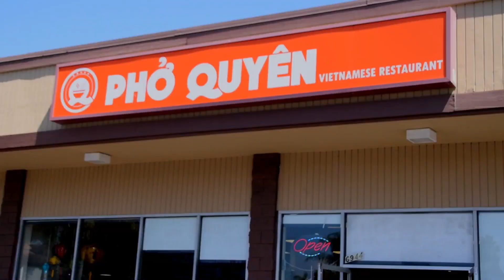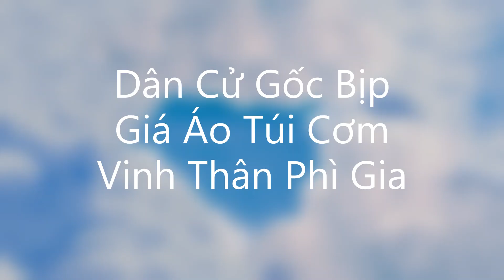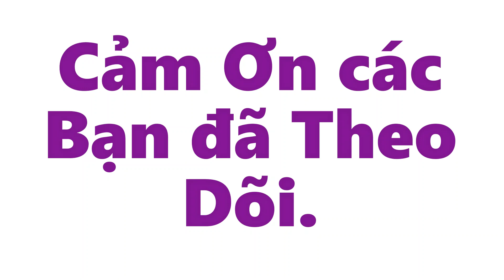Vừa Livestream Vừa Kể Chuyện 22 09 2020 P4 HCM Rất Cô Đơn